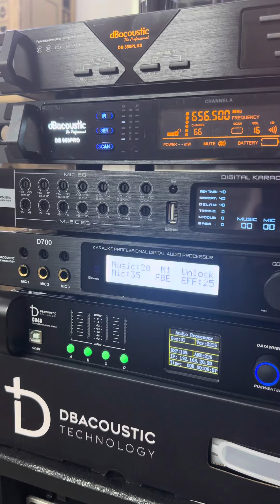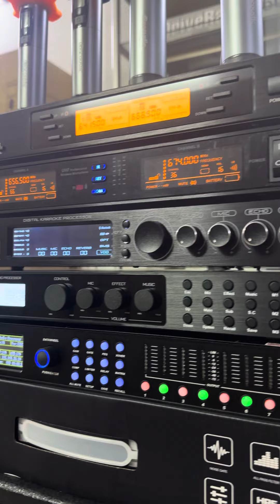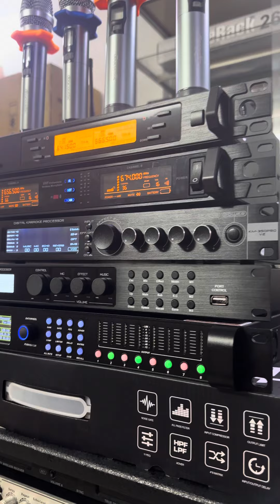DB acoustic chính hãng DB650pro D700 CD48 KM350prov2 DB550plus LH 0904063649(Zalo ) Cao Điểm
CTY
 CAO ĐIỂM AUDIO(Sài Gòn)
xin chào
Tất cả QUÝ KHÁCH HÀNG trên toàn quốc.
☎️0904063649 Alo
CAO ĐIỂM AUDIO
Phục vụ 24/24H (chỉ dùng 1 số phone duy nhất)
CN2 :137/117 PHAN ANH . F BÌNH TRỊ ĐÔNG. BÌNH TÂN .HỒ CHÍ MINH
Bên CAO ĐIỂM AUDIO luôn kinh doanh đủ loại âm thanh sân khấu
Như bass. Treble.Phân tần.Main .Mixer.Micro. Vang cơ. vang số. lọc nhạc. Vỏ thùng array 40. 30 đơn. Đôi. Vỏ sub đơn. Đôi. Hỏa tiễn. Phi thuyền. Vỏ loa Tên lửa
Và  mặt hàng chính hãng
Của DB ACOUSTIC . Paudio Thailand. Ps audio.  Fane anh quốc. Beyma
(Main. Micro.vang cơ. Vang số. Nâng Tiếng...)
_______kính thưa các loại_______
☎️Alo CAO ĐIỂM AUDIO NHÉ
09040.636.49 hoặc kết bạn (Zalo và Facebook )số này
CAO ĐIỂM AUDIO
luôn tư vấn nhiệt tình.
 Cụ thể từng sản phẩm nhé
 24/24 giờ
🚚🚚Ship hàng toàn quốc (tỉnh thành luôn cọc trước 500k tùy theo số lượng hàng)
🚚🚚Miễn phí Sài Gòn 5-7km với những mặt hàng lớn . Mặt hàng nhỏ mình bao ship 15km
LƯU Ý :
Bên CTY Cao Điểm
kinh doanh hàng nhập khẩu China's loại 1 + và hàng  chính hãng db ACOUSTIC . PAUDIO. Fane ...
👉 LƯU Ý : không kinh doanh hàng (bãi )hay hàng (cũ) gì nhé
🔊🔊Alo Cao Điểm Audio
tư vấn nhiệt tình.
Kinh doanh uy tín. Nhiệt tình
Trả lời tin nhắn chậm ae bỏ qua nhé
Vì công việc rất lubu
Xin cảm ơn

1️⃣ (Dàn sân khấu ngoài trời)
2️⃣ (Sự kiện cuối năm)
3️⃣ Sự kiện đầm sen 4000 khách)
4️⃣ (dàn âm thanh sân vườn)
8️⃣ (Dàn sân khấu ngoài trời loa hỏa tiễn)
9️⃣ (dàn Karaoke gia đình)
2️⃣1️⃣ ( Aray 40 đồng bộneo)
  __XIN CẢM ƠN QUÝ KHÁCH HÀNG TOÀN QUỐC__
                    PHỤC VỤ TRỰC TIẾP QUA HOTLINE

Lưu ý: Vì âm thanh liên quan đến tết nhạc thử nên không tránh được 1 số bài hát bản quyền, chúng tôi hoàn toàn không dùng vào mục đích kiếm tiền toàn bộ nội dung nhạc chúng tôi đều chấp nhận quyền nội dung nếu xảy ra khiếu nại. Xin cảm ơn!

Note: Since the sound is related to the demo music test,
some copyrighted songs cannot be avoided. We absolutely
do not monetize all music content we accept content rights
if a complaint occurs. Thank you! Mail to :